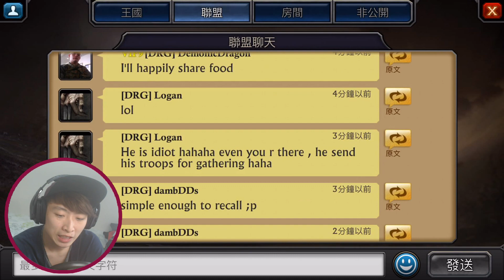強國永遠欺負弱國？MUFFIN巨龍出擊！:KING OF AVALON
大家想我開聯盟就留言話我知啦XD
就叫SMILING KINGDOM吧~